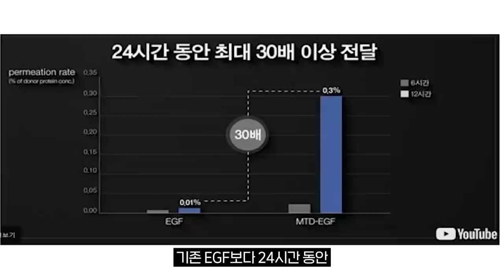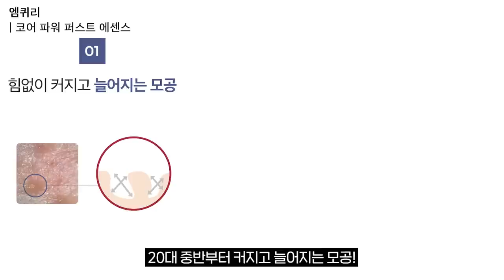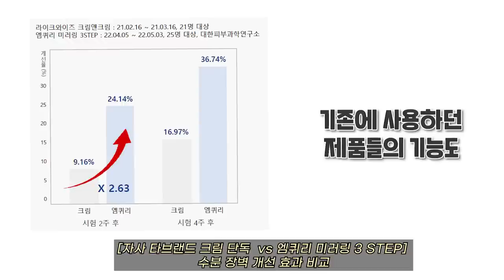3병 째 비운 만능에센스, 인기 너무 많아서 크게 만들었습니다😎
💜데이지x엠퀴리 코어 파워 에센스 대용량 단독 선런칭 마켓💜

🔹 마켓 날짜: 8월 29일 월요일 오후 6시 오픈 ~ 8월 30일 화요일 자정 전까지

🔹 마켓 옵션
 1️⃣ 코어 파워 에센스 대용량 점보 사이즈 단품(250ml)
: 정가 75,000원   판매가 48,750원 (35% 할인)
+엠퀴리 프리미엄 밤부 패드(화장솜) 1개
 2️⃣코어 파워 에센스대용량 점보 사이즈 2개 세트(총 500ml)
: 정가 150,000원   판매가 78,900원 (47% 할인)
+엠퀴리 프리미엄 밤부 패드(화장솜) 1개&코어 선 젤 본품(정가 32,000원 상당) 1개
*개당 39,450원에 득템 가능*

👑 구매왕 증정품 이벤트 👑
*경품: 10만원 상당 엠퀴리 보스턴백(바리바리 짐 때려넣기 너무 좋은 특대사이즈!)
*당첨인원: 총 30분(1인 1개 한정)
*당첨기준: 최고결제금액 기준(마켓 기간 내 구매한 총 주문건 합산/단, 같은 결제금액 인원이 많을 경우 선착순 구매 순으로 선정)
*당첨발표: 9월 1일(목) / 카카오톡채널 블루밍데이지 게시글 확인 배송비: 전 지역(도서산간 포함)/ 전 옵션 무료배송

🚛 배송일정: 8월 30일 화요일부터 순차 출고
(주문량이 많을 경우, 배송 지연될 수 있는 점 미리 양해 부탁 드립니다)

💜구매 방법: 카카오톡 채널 @블루밍데이지 친구 추가 하시면, 마켓 오픈 당일 구매링크를 보내 드립니다.
블루밍데이지 카카오톡 채널 추가하러 가기 (또는 카카오톡 검색창에 ‘블루밍데이지’ 검색 후 @블루밍데이지 추가)
💜 결제 방법: 카카오페이,신용/체크카드,휴대폰 결제,무통장 입금 가능
💜 ️무통장 입금 기한: 주문 일 기준 익일 23시 59분까지    입금 기한 지나기 전 꼭 결제 해주셔야 정상 출고 됩니다:) 이외 문의 사항은 카카오톡 채널 ‘블루밍데이지’채널로 연락 주시면 CS 매니저님께서 답변 도와 드리겠습니다!

❤ 이 영상은 엠퀴리의 마켓 광고를 포함하고 있습니다.